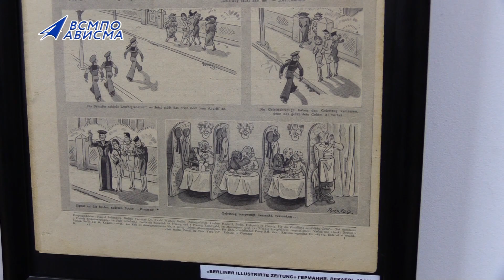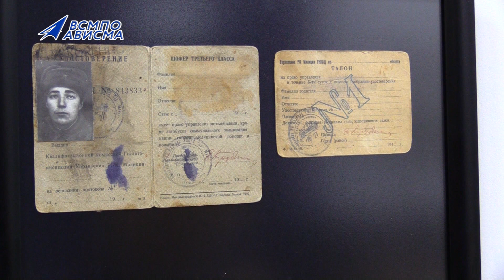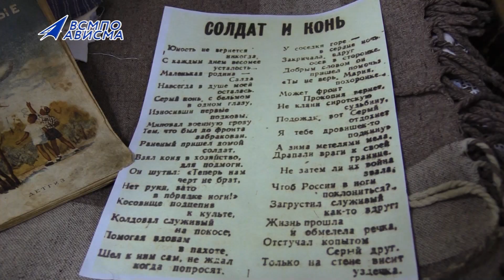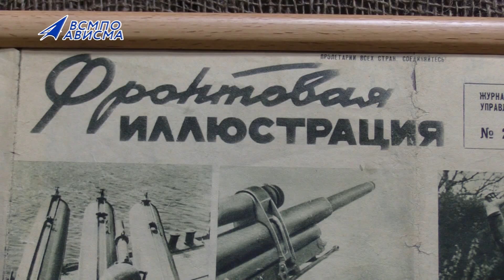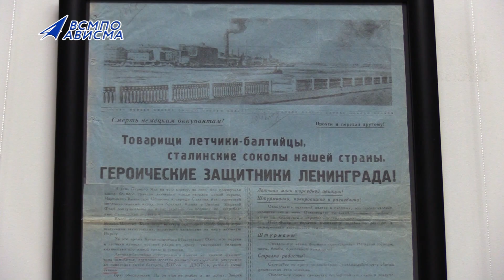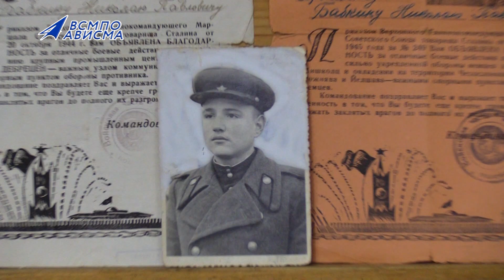Переступив войны порог....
в канун 75-летия Победы в Великой Отечественной войне в музейно-выставочном центре Корпорации ВСМПО-АВИСМА открылась уникальная экспозиция " Переступив войны порог. "